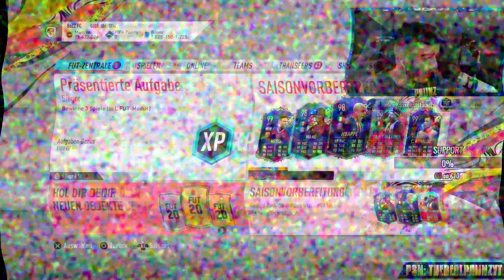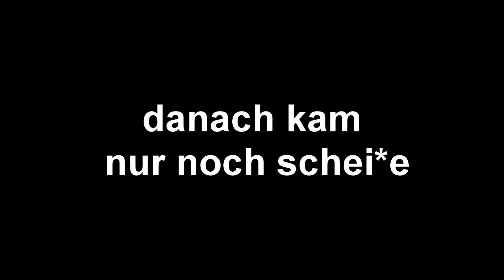FIFA 20: DAS IST ZUKRANK🤯 15 MIO PACKLUCK in 2MINUTEN! + HEFTIGE TOTS KARTE in meinem 90+ PLAYERPICK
5% mit Code: Paiinz

▶Wie ihr mich erreichen könnt:

►Ps4 : TheRealPaiinzYT
►Skype: TheRealPaiiNzV2